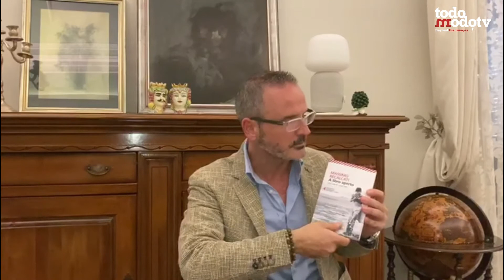Un personaggio in cerca d'autore: Fabrizio Zingale